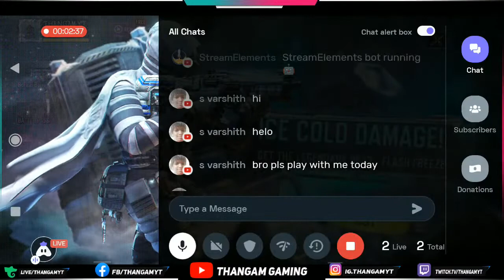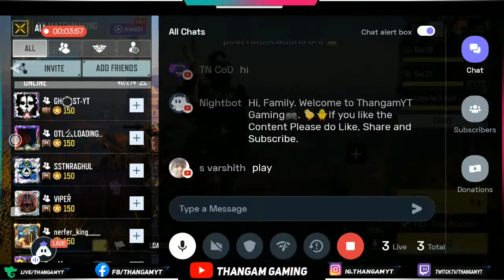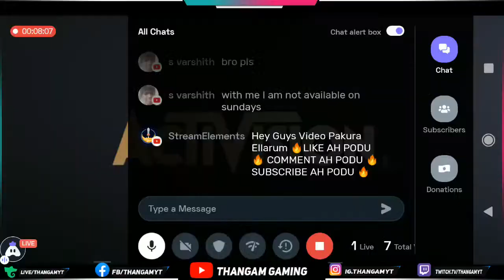LAST DAY PLAYING FOR ISOLATED MAP// CALL OF DUTY MOBILE LIVE STREAM // | TAMIL ThangamGaming❤️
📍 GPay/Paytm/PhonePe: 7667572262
📍 UPI ID : thangapandian.amaze@okaxis

★★★ ID ★★★

LEAVE A "LIKE or COMMENT" TO SUPPORT OUR VIDS, THANK YOU SO MUCH HOMIES (✿◠‿◠)

►Respect Moderators.

Redmi Note 5 Pro -  64 gb